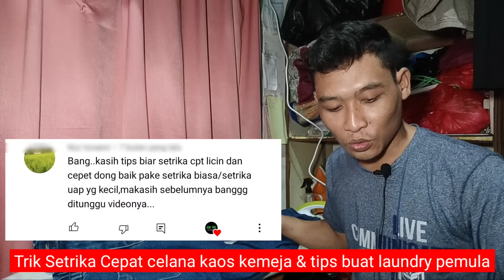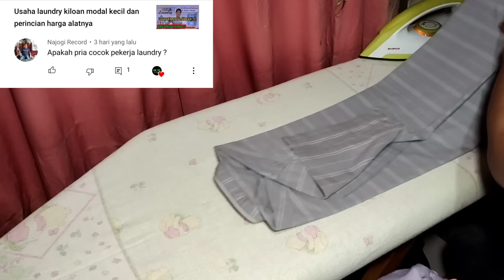Cara Setrika Baju Cepat Dan Rapi Rahasia Laundry Kiloan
Banyak banget yg request cara setrika cepat dan rapi.
disini saya berbagi cara menyetrika cepat dan rapi ada beberapa trik yg biasa saya lakukan di laundry saya.dan selama ini gak pernah dapat komplain masalah kerapian dan ini cocok banget buat di laundry pemula yg masih menggunakan setrika listrik tapi pengin setrika dengan cepat.
ini saya sekalian lembur nyetrika sampai pagi sekalian bikin video supaya bisa bermanfaat.

sebenernya sudah rada kaku karna sudah lama banget gak nyetrika hehe tp karna banyak request dan saya sempatkan untuk bikin video setrika cepat rapi.sudah saya siapkan beberapa bahan untuk saya praktekkan.
silahkan simak videonya semoga bisa di pahami ini sengaja saya bikin full video dari trik setrika,tehnik setrika celana,setrika kaos,setrika kemeja,semua ada di video ini khusus yg di lipat atau laundry kiloan kalau laundry satuan atau setrika pakai hanger cuma sedikit saja bedanya.

untuk masalah noda bisa cek di playlist :Menghilangkan noda tinta,noda darah,noda jamur,noda kuning dan trik laundry pemula

ya wis semoga bermanfaat jangan lupa like share dan subscribe terimakasih banyak atas dukungan dan yg sudah request video juga terimakasih ya.dan mohon maaf yg request nya belum sempat di buatkan videonya khususnya menghilangkan noda di baju kadang saya harus nunggu noda dari pelanggan untuk saya praktekan jadi di tunggu saja videonya pasti saya buatkan.

how to iron fast,